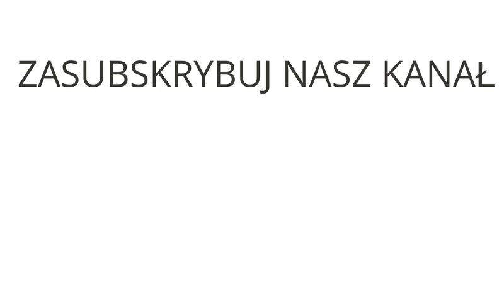Co to jest drenaż limfatyczny i jak masaż uciskowy walczy z cellulitem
DRENAŻ LIMFATYCZNY – idealny masaż do walki z cellulitem i obrzękami
Pobudź krążenie, usuń toksyny i odpręż całe ciało w NEWLOOK’s Institute!

Masaż (drenaż) limfatyczny polega na usprawnieniu przepływu limfy w układzie krwionośnym, przepychaniu tzw. chłonki, udrożnieniu węzłów chłonnych, likwidacji stanów zapalnych, optymalizacji transportu wody i soli mineralnych w organizmie. Najlepiej wykonywać go siłą mięśni – czyli przez terapeutę/masażystę.

Agata pokaże Wam jak wygląda taki zabieg w obrębie nóg. To świetny zabieg jeśli masz problemy z zastojami limfatycznymi, obrzękami nóg np. gdy pracujesz na stojąco lub siedząco oraz gdy chcesz pozbyć się cellulitu. Drenaż limfatyczny bardzo naturalnie pozwala pobudzić krążenie poprzez uciski, ugniatania, które wykonywane są bardzo wolno i precyzyjnie.

Co daje masaż limfatyczny?
• Redukuje obrzęki, zastoje żylne i limfatyczne
• Reguluje gospodarkę wodną, mineralną oraz hormonalną organizmu
• Pomaga uporać się z chorobami kolagenowymi
• Wzmacnia układ odpornościowy
• Pomaga szybciej rozprowadzić leki w organizmie
• REDUKUJE CELLULITU
• ZMNIEJSZA ROZSTĘPY
• Poprawia samopoczucie

Drenaż limfatyczny to także zabieg, który stosuje się w celach typowo pielęgnacyjnych, dzięki którym pobudza się organizm do szybszej regeneracji. Masaż uciskowy jest wskazany dla każdego, kto chce usprawnić funkcjonowanie całego organizmu oraz poprawić jego kondycję.

Szczegóły zabiegu opowie Agata w filmie :)

Chcesz dowiedzieć się więcej?

Zdecyduj się na drenaż limfatyczny w najlepszym gabinecie urody w Warszawie – NEWLOOK’s Institute i poczuj się jak nowo narodzona. :)

i nie zapomnij dać łapki w górę, jeśli podobał Ci się nasz film :)

ODWIEDŹ NAS
NEWLOOK's Institute
ul. Gałczyńskiego 5
00-362 Warszawa